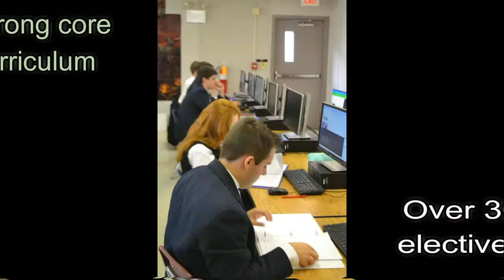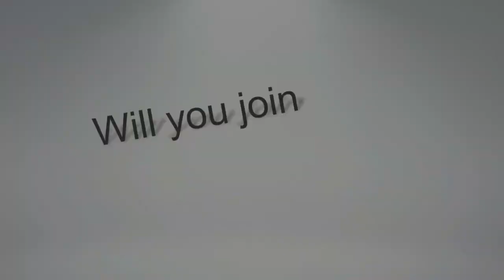Holy Cross Family